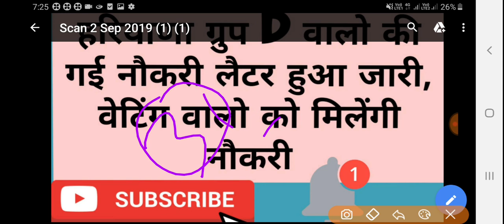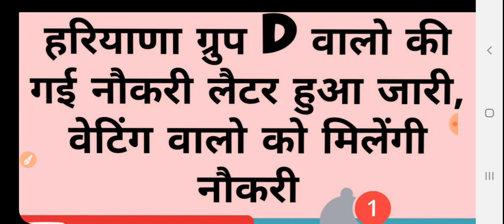HSSC ग्रुप डी वालों की गई नौकरी लेटर हुआ जारी वेटिंग वालों का आएगा नंबर l exam_news